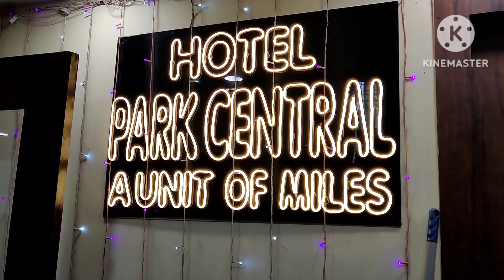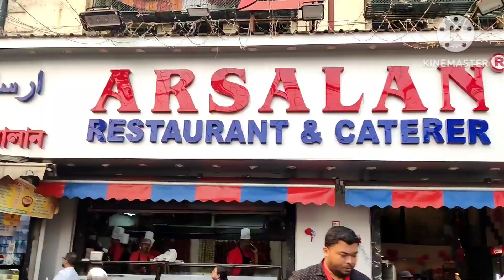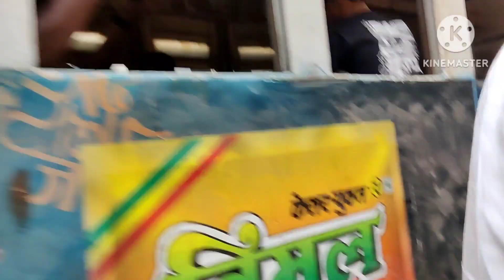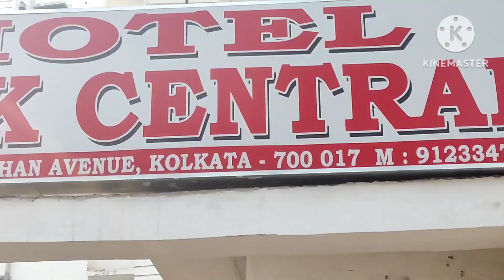Kolkata City of Joy (Tram of ride 🚊) Vlog 👍 Zeenat Faiz